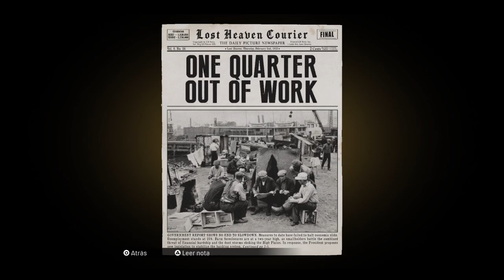Mafia: Definitive Edition Capítulo 5